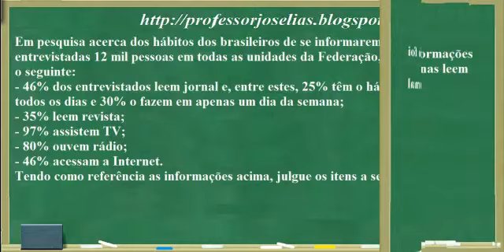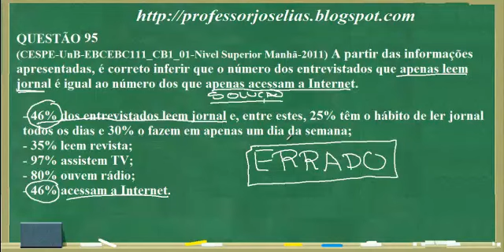120 QUESTÕES R L CESPE QUESTÃO 95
Em pesquisa acerca dos hábitos dos brasileiros de se informarem, foram entrevistadas 12 mil pessoas em todas as unidades da Federação, e o resultado foi o seguinte:
- 46% dos entrevistados leem jornal e, entre estes, 25% têm o hábito de ler jornal todos os dias e 30% o fazem em apenas um dia da semana;
- 35% leem revista;
- 97% assistem TV;
- 80% ouvem rádio;
- 46% acessam a Internet.
Tendo como referência as informações acima, julgue os itens a seguir.
QUESTÃO 95
(CESPE-UnB-EBCEBC111_CB1_01-Nivel Superior Manhã-2011) A partir das informações apresentadas, é correto inferir que o número dos entrevistados que apenas leem jornal é igual ao número dos que apenas acessam a Internet.
Resposta: E